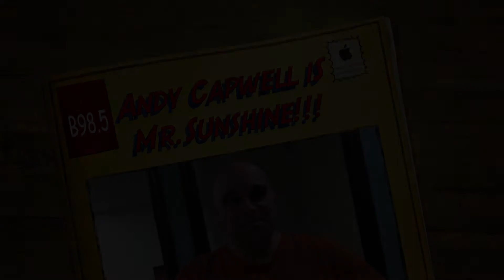Mr Sunshine's Landscaping Tips!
Now that it's spring, B98.5's own Mr. Sunshine gives us his landscaping tips!